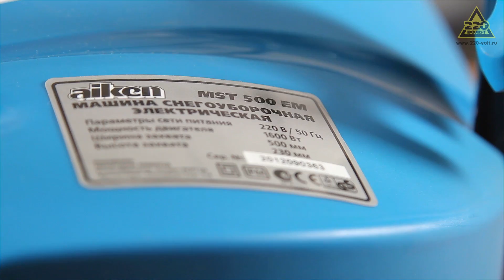Снегоуборщик AIKEN MST 500EM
Снегоуборщик электро AIKEN MST 500EM (снегоотбрасыватель) 2,2лс шир.захв. 50см выс.захв. 23см 17кг

Технические характеристики:
Напряжение - 220 В / 50 Гц
Мощность двигателя - 1600 Вт
Ширина захвата - 500 мм
Высота захвата - 230 мм
Расстояние выброса снега - 5-6 м
Вращение желоба - 180°
Материал шнека - резина
Уровень шума - 98 Дб